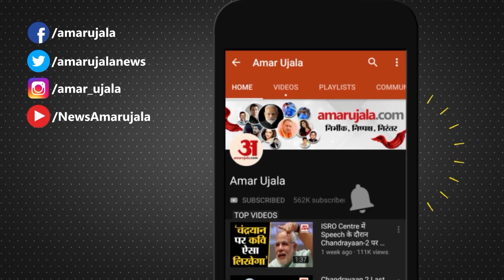अब QR Code से Payment के बहाने हो रही ठगी | Digital Payments | Online Payment | Online Fraud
Payment के बहाने QR Code Scan कर लाखों की ठगी कर दो शातिर बदमाशों को पुलिस ने Mathura से गिरफ्तार किया है। दोनों बदमाशों ने मिलकर Rajasthan के Sikar में करीब डेढ़ लाख की ठगी की है। Uttar Pradesh Police बदमाशों से पूछताछ कर रही है।